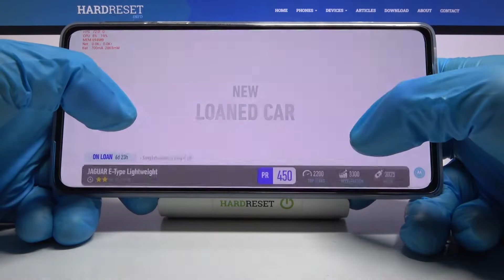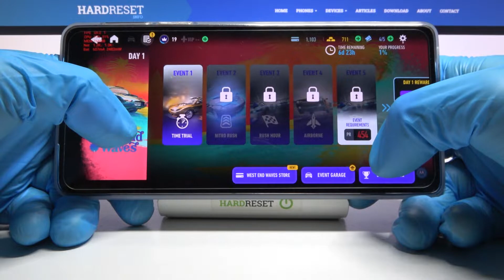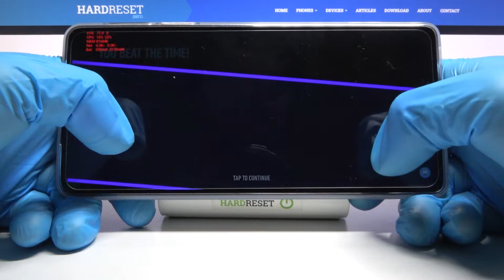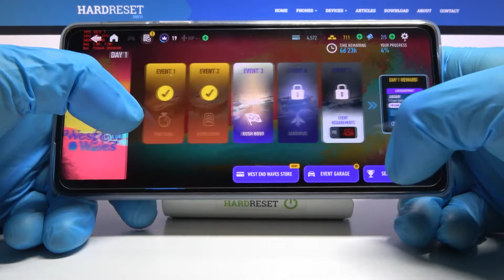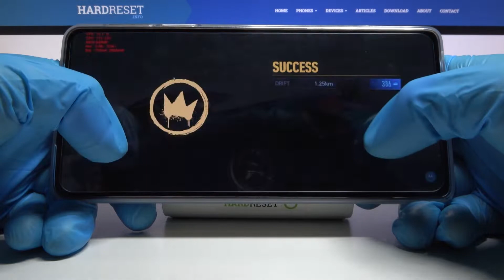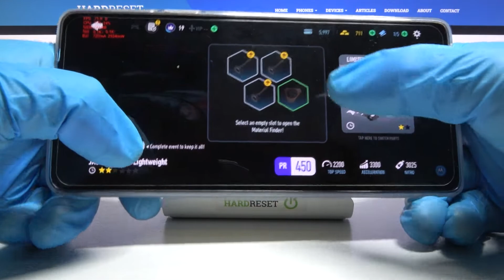NFS No Limits Game Test on Motorola Edge 30 Pro – Short Gameplay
Do you want to play NFS No Limits? but you have doubts if your Motorola Edge 30 Pro phone is perfect for this? Today we will dispel your doubts! Our experts have carried out a sample game of NFS No Limits so that you can see the results as it looks like. You will also learn if the presented NFS No Limits game has all the parameters to make it work without stuttering and how the graphics work. You can find more videos from the NFS No Limits game on our YT feed.

How many fps have Motorola Edge 30 Pro while gaming? How to compare devices performance Motorola Edge 30 Pro? How to check FPS on Motorola Edge 30 Pro? How to play on Motorola Edge 30 Pro? How NFS No Limits works on Motorola Edge 30 Pro?

  Water-repellent design
  Always-on display
  UFS 3.1

Motorola Edge 30 Pro, Snapdragon, 8 GB RAM, fps, max settings, check, performance check, settings, quality, max, test, performance, frames per second, NFS No Limits